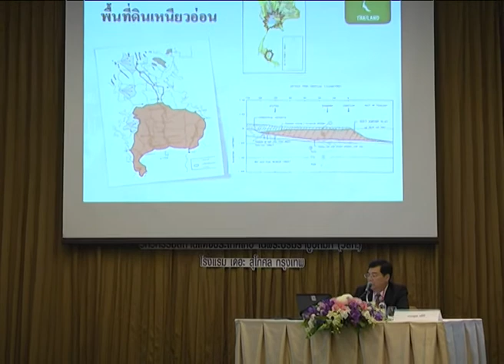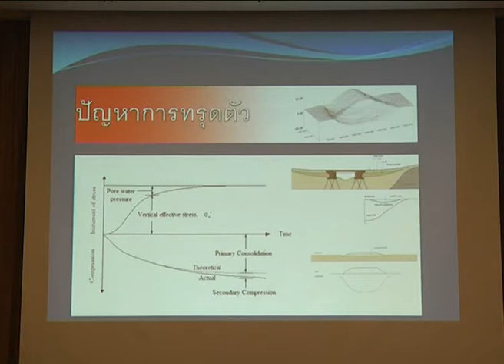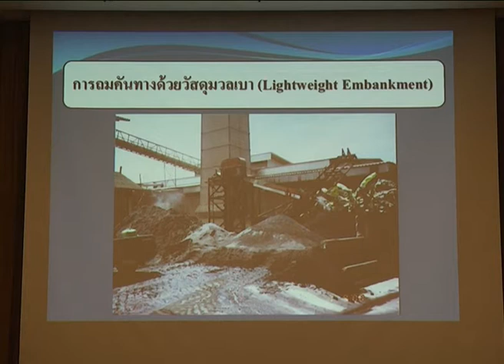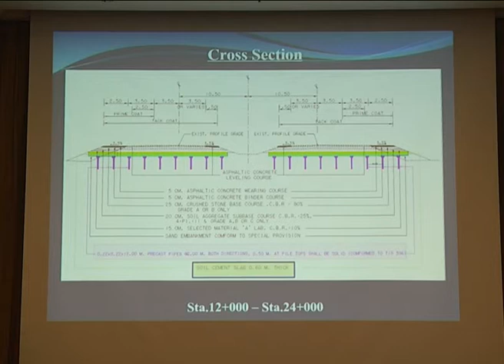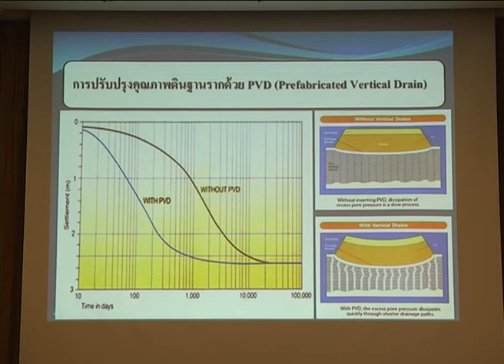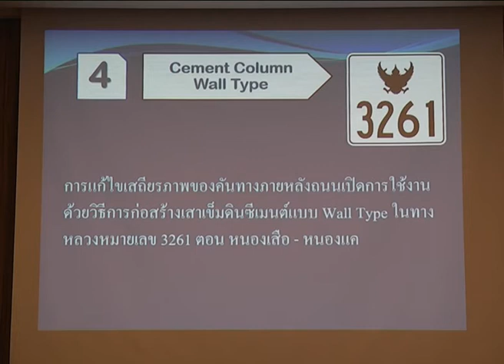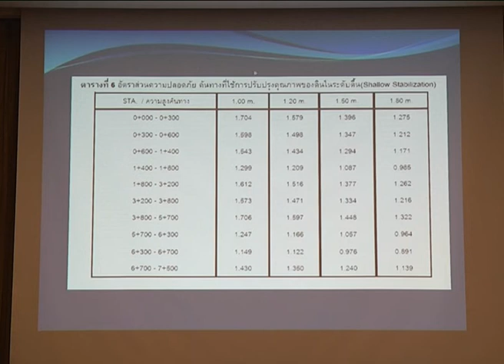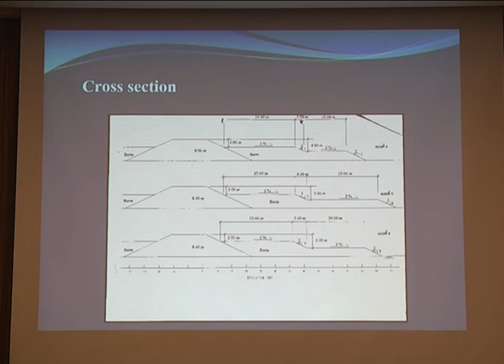Lecture #09 การแก้ปัญหางานก่อสร้างถนนบนดินอ่อน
ดร.ยงยุทธ แต้ศิริ
"การแก้ปัญหางานก่อสร้างถนนบนดินอ่อน "

งานแสดงเทคโนโลยีและการประชุม วิศวกรรมปฐพีแห่งชาติ ครั้งที่ 1
1st Thailand Geotechnical Conference 2014
16-17 ตุลาคม 2557
ณ โรงแรม เดอะสุโกศล กรุงเทพฯ